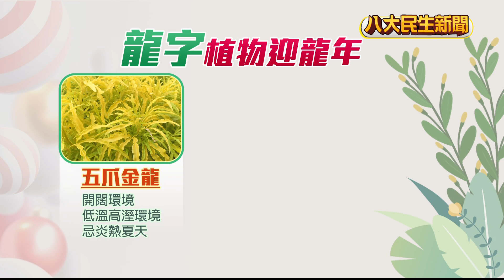「龍」字植物迎龍年 植栽買氣熱 |【民生八方事】| 2023122705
２０２４是龍年生肖，因此有「龍」字的植物也跟著夯起來，像是園藝店就有擺出「龍舌蘭」，這款多肉植物很好養殖，放在戶外幾乎不用澆水就會自己生長，只是他生長緩慢，因此越大盆價格越貴，還有「泡泡龍」他是屬於藤本植物，葉片一顆一顆的串在一起，相當特別，不過這些龍年植物要怎麼擺，民俗專家表示，要放在一進門的左手邊對角線，就是財位。